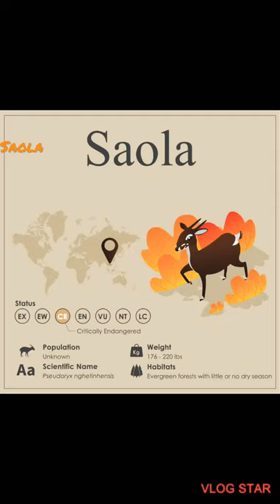rare animal Saola